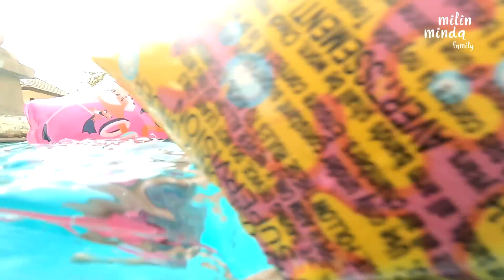สอนน้องว่ายน้ำ | Swimming with Sister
มาว่ายน้ำกันค่ะ คลิปนี้พี่มินดามาสอนน้องมิลินว่ายน้ำ อยากจะเป็นแอเรียลก็ต้องฝึกว่ายน้ำก่อน จะไหวใหมเป็นกำลังใจให้หนูด้วยนะคะ ^^

ทักทายกันอีกช่องทางตามนี้นะคะ ^^